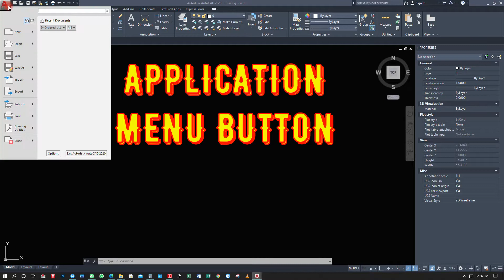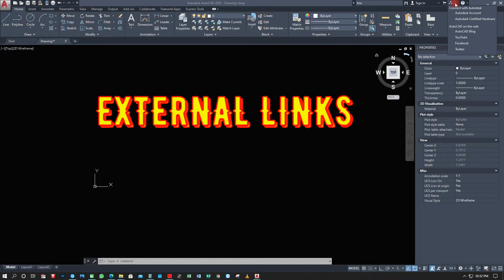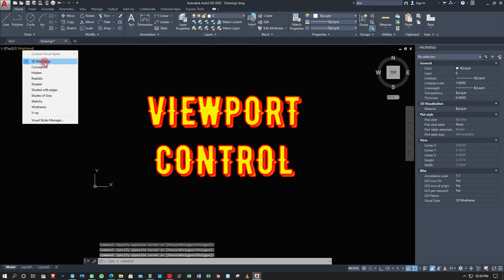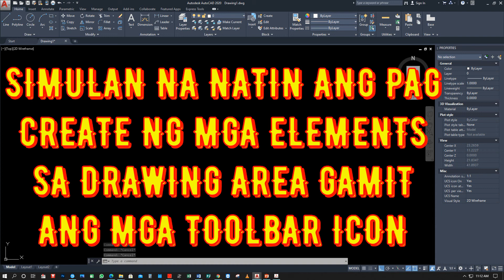Complete CAD tutorial For Beginners PArt-1 tagalog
Complete AutoCAD tutorial for beginners PArt-1 tagalog, Paano mag simula sa autocad,Beginner sa auto CAD tutorial tagalog, Kumpletong auto CAD tutorial ph
Drafting, Auto cad, AutoCad 3D Design, CAD, Computer Aided Design, Drawing, Drafting, Cad to new user